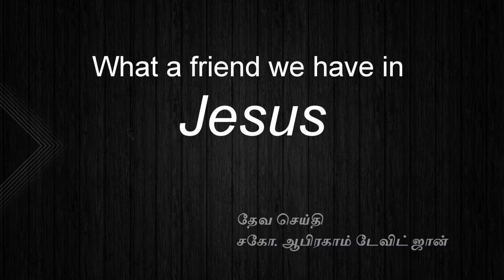What a Friend we have in Jesus - My Identity - English and Malayalam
John 15:14-16
Jesus calls His disciples as Friends and not slaves. In this bilingual English-Malayalam sermon, Bro. Abraham David John gives us a clear distinction of slave vs friend. Tamil Bible Audio: